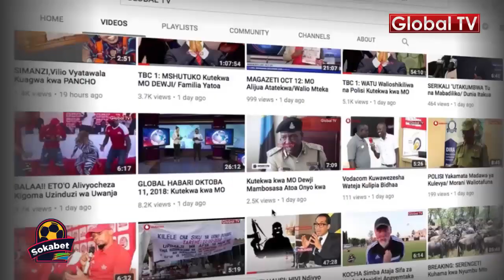POLEPOLE Alivyowapokea Madiwani Wawili wa CHADEMA!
Mlezi wa CCM Mkoa wa Arusha, Humphrey Polepole, amefanya Ziara ya Siku Moja katika Wilaya ya Monduli  kukagua utekelezaji wa Ilani ya Chama Cha Mapinduzi.

Katika Ziara hiyo Ndugu Polepole amezindua mradi wa Umeme kwenye kisima cha maji katika kata ya Makuyuni.

Madwani wawili wa Chama Cha Demokrasia na Maendelo wa akiwemo wa Kata ya Makuyuni wamekihama chama chao na kujiunga rasmi na Chama cha Mapinduzi na kupokelewa na Polepole.